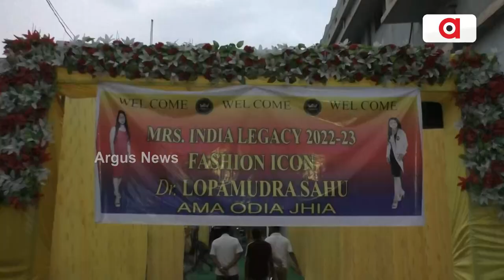Female Doctor Conferred With Fashion Icon Award In Sundargarh